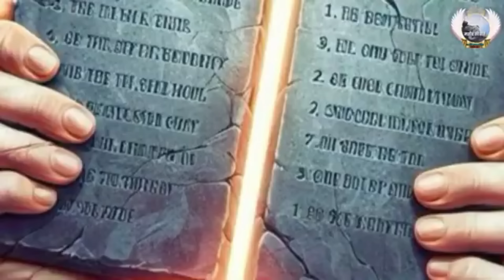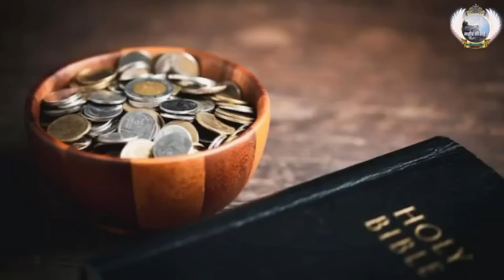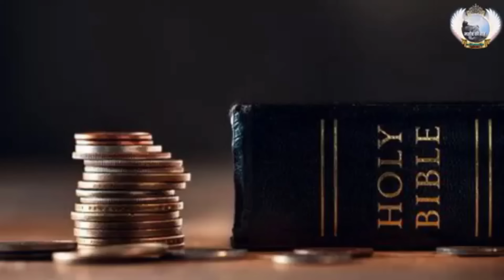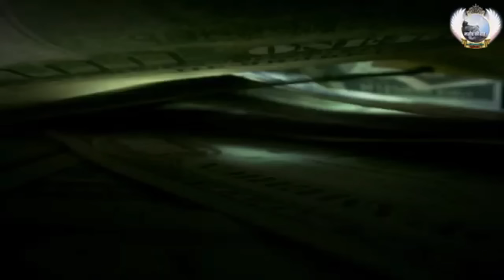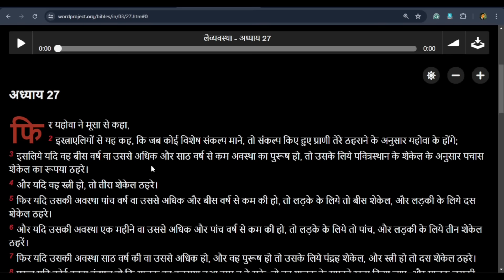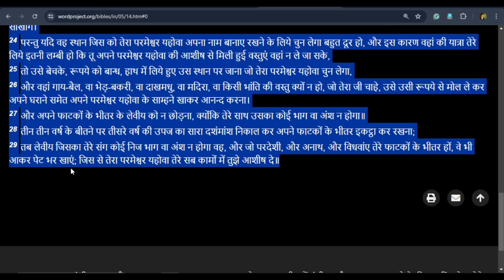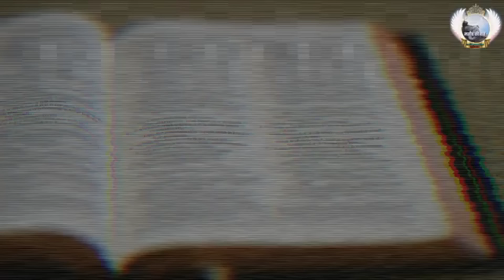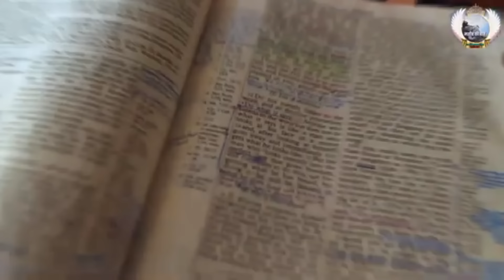एक और फुंटी बाबा मिला😂| दशमांस देने वाले श्रापित?🤔 Reply Video | Mistakes in the Bible? | Tithe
Discover the shocking truth about tithing in the New Testament! Many pastors and churches continue to enforce the Old Testament practice of tithing, despite clear evidence to the contrary. In this video, we dive deep into the Bible to uncover the true biblical perspective on giving. Learn about the concept of freewill offerings and why they are the cornerstone of Christian giving. Don't be misled by false teachings! It's time to reclaim your financial freedom and understand God's heart for generosity, hope you guys will like this video.

Key Bible Verses used in this video, [Exodus 35:29, 1 Chronicles 29:9, 2 Corinthians 9:7, Matthew 6:2-4]